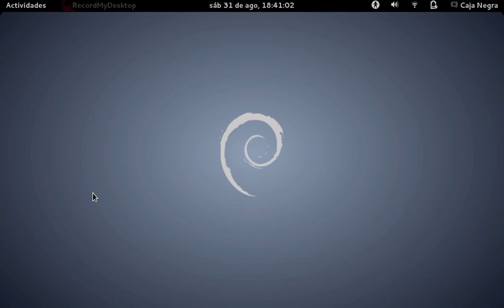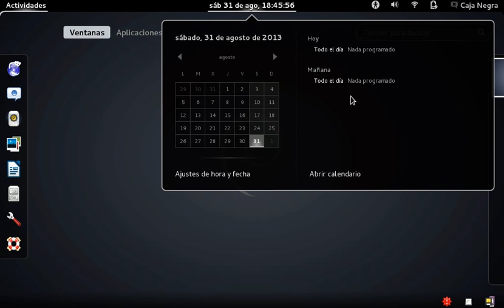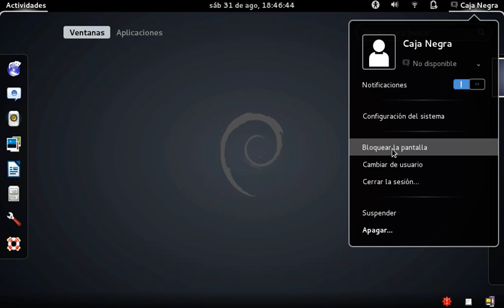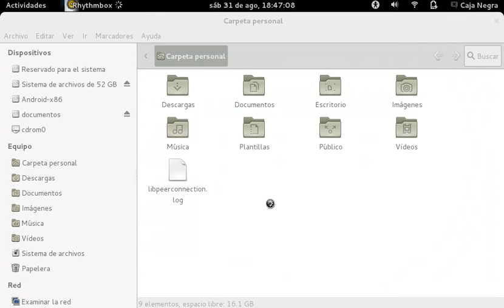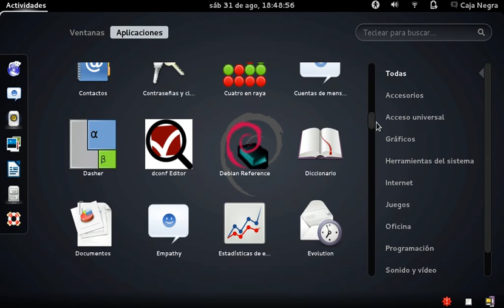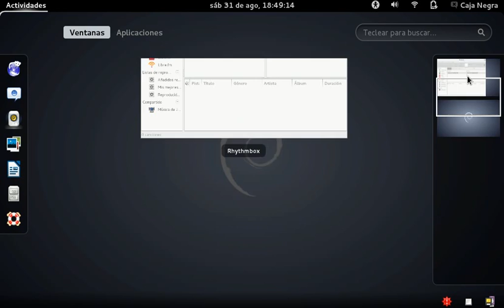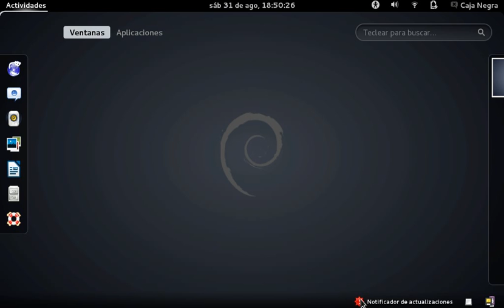Debian desde cero - Uso de Debian 7 con Gnome-Shell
Vídeo introductorio con Debian 7 y algunas características nuevas.